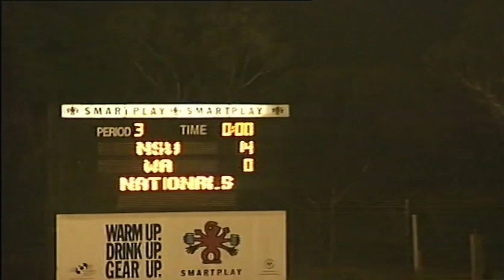2006 NSW Wolfpack vs WA Sideline View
The NSW Wolfpack vs Western Australia Raiders at the 2006 Gridiron Australia National Championships which were held in Adelaide.
Sideline View.